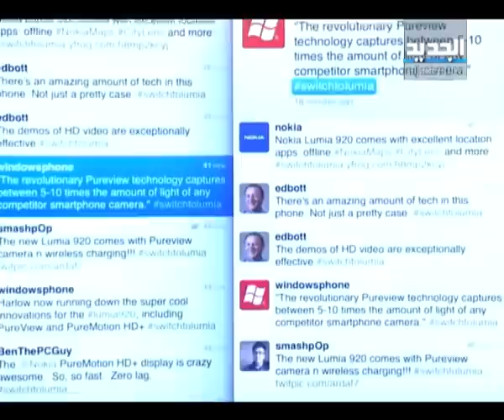TRENDS - تظاهرات في الأردن